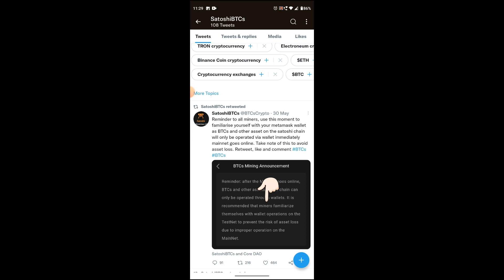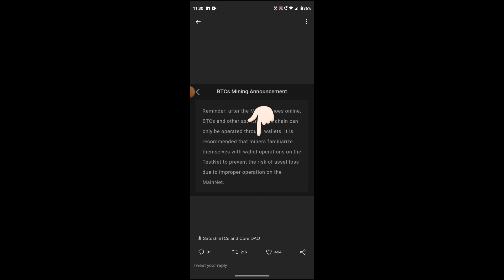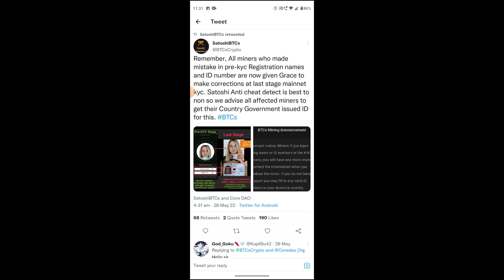SATOSHI BTCS MINING APP NEW UPDATES satoshi mining kyc update